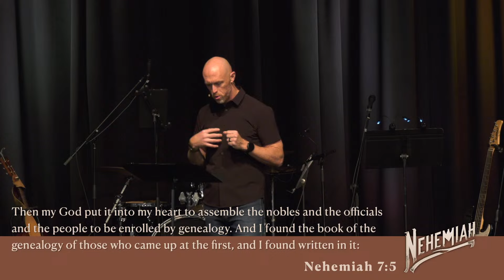Do I really matter?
Thanks for tuning in to Legacy Church Knoxville!

If you're new here, we'd love to hear from you! Follow the link and just fill in the quick mini-form and we'll be in touch with you soon.
If you're interested in finding a smaller tight-knit community to get involved with outside of Sunday services, check out our Community on Mission (COMS) locator.

We're a Gospel-centered church in Knoxville, TN aimed to lead the city in enjoying Jesus and his gospel and live on God's mission as a genuine community.